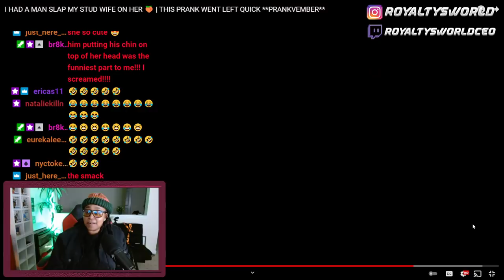TOOT LET A MAN TOUCH HER 🍑 LOL| ROYALTYSWORLDREACTION